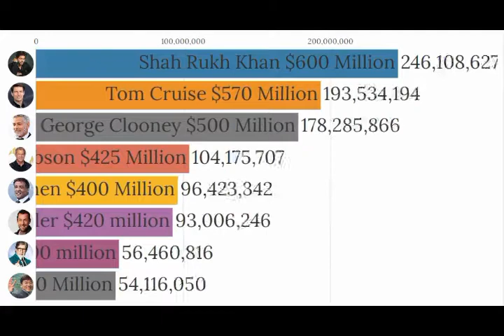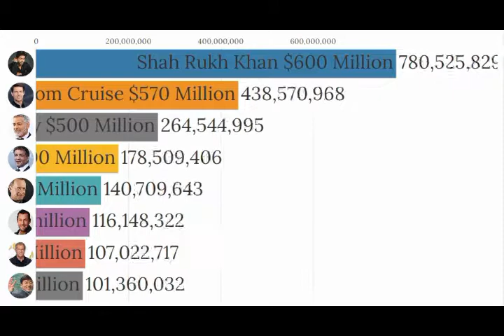Top Richest actor in the world |2020